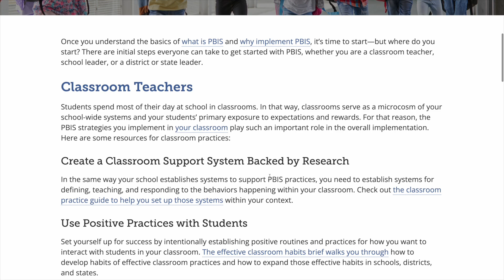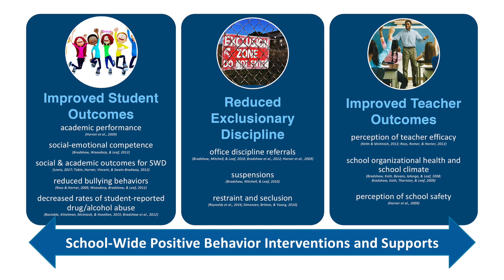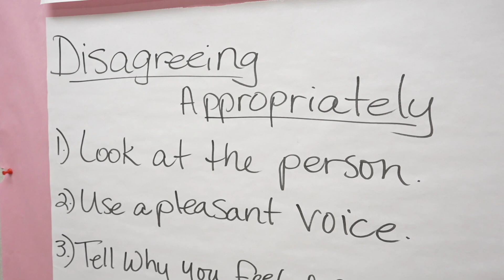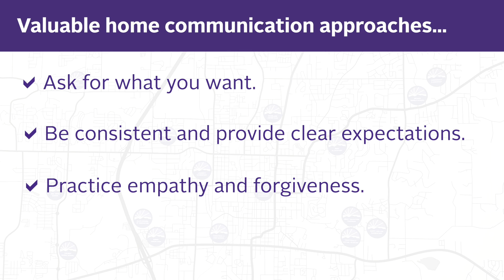FPS Behavior Services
Fayetteville Public Schools has a Behavior Services Team dedicated to helping our children learn the healthy behaviors they will need to be successful in school and life. Learn more about the FPS behavior program here!